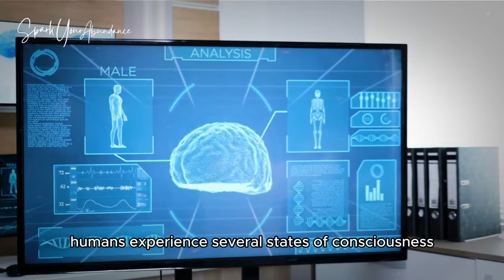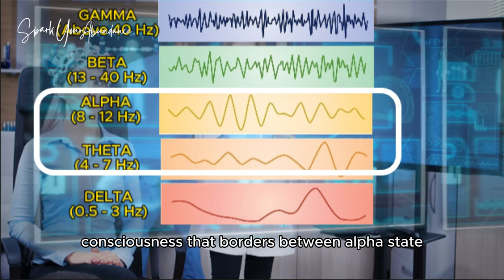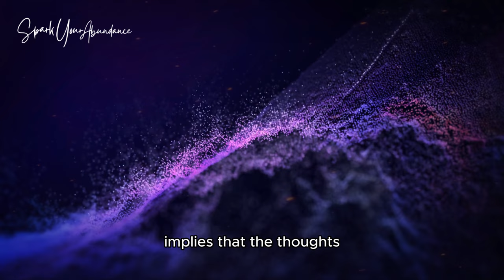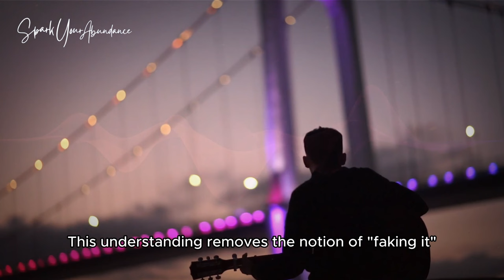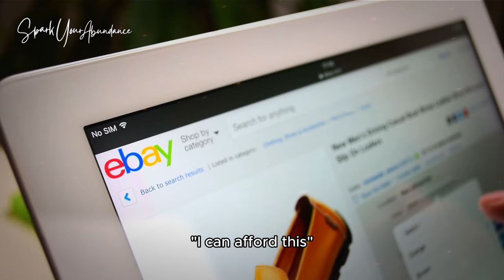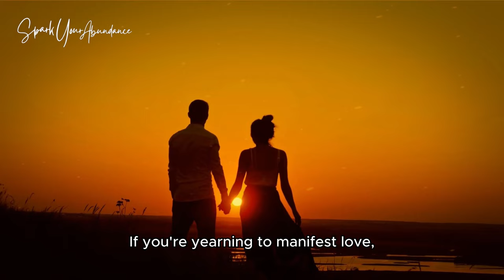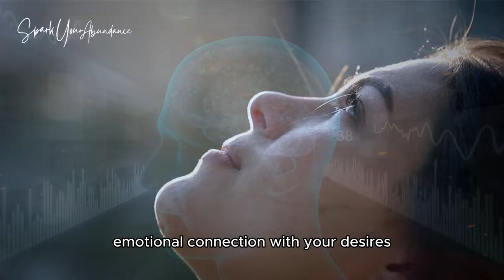How to Master the Law of Assumption to Manifest Anything| Neville Goddard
Struggling to turn your dreams into reality? This video explains Neville Goddard's powerful Law of Assumption and the transformative State Akin to Sleep (SATS) technique. Learn how to master and use the Law of Assumption through different states of consciousness, can boost your manifestation power. Once you understand this, you can manifest anything instantly. It's in complementary to the Law of Attraction (LOA). If you are trying to manifest anything using LOA or different kinds of meditation but was in vain, this video is a must-watch.

Discover practical steps to align your subconscious with your desires, be it wealth, love, or personal goals. We provide a clear, step-by-step guide, backed by insights and real-life applications.

Ready to transform your dreams into reality? Begin your journey to a fulfilled life now!

00:00 Introduction
00:52 Law of Assumption and SATS
03:31 The Ladder Experiment
05:43 What to do practically?
07:43 Everything is Energy
11:04 Conclusion